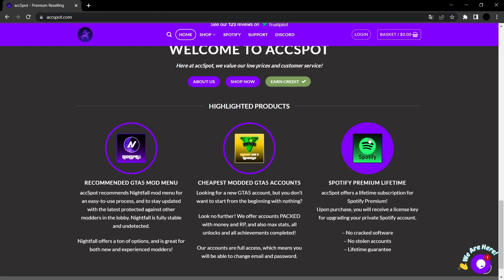Ethereal Showcase (Good Recoveries) (AccSpot)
They have Mod menus, Accounts, VPNs, Bulk selling and alot more!